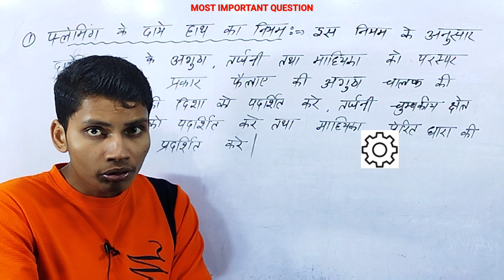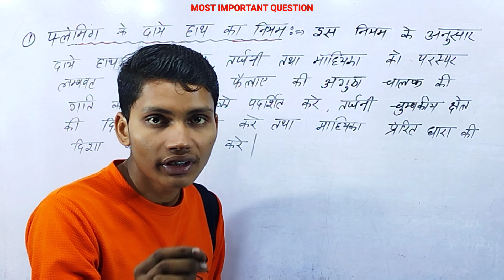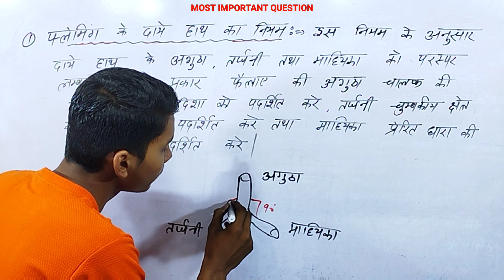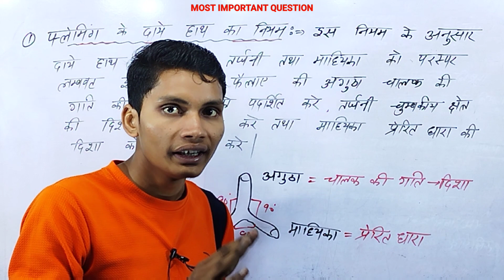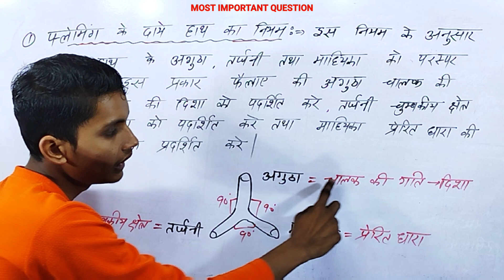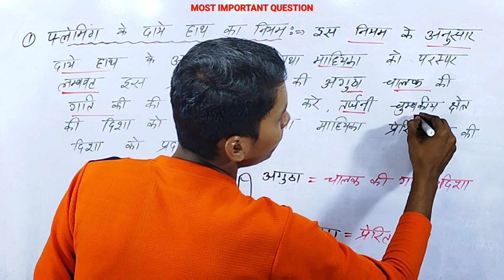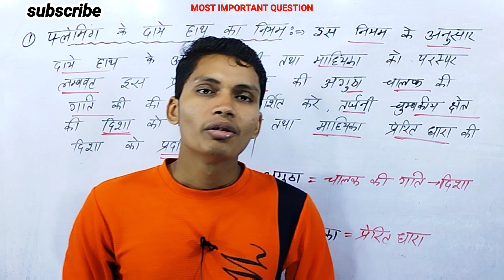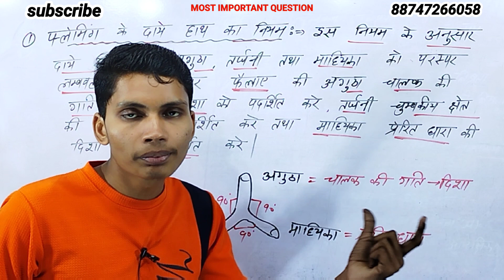फ्लेमिंग के दायें हाथ का नियम लिखिए। fleming ke daye hath ka niyam in hindi physics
फ्लेमिंग के दाएँ हाथ का नियम
फ्लेमिंग के दायें हाथ का नियम लिखिए।
fleming ke daye hath ka niyam
fleming ke daye hath ka niyam in hindi
pbc brother sir